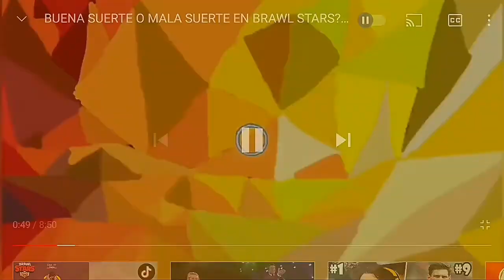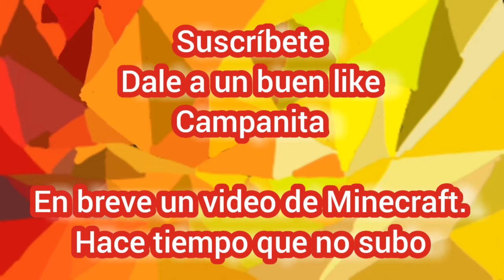INTENTANDO GANAR UNA PARTIDA SIN ANDAR (Jugando con subs #15)